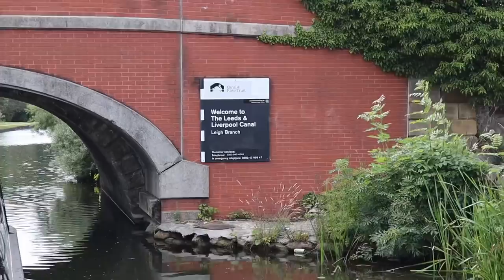Crossing Over The Manchester Ship Canal On Our Narrowboat | Quest Vlog #107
With our week on the Bridgewater Canal quickly coming to an end, we continue to cruise towards Leigh where the Bridgewater ends and the Leeds and Liverpool canal begins. Getting there includes crossing over the impressive Manchester Ship Canal via a huge, water-filled swing bridge.

We have cookbooks!

"Try Try Try" by Airae
"Loving This Moment" by Gamma Skies